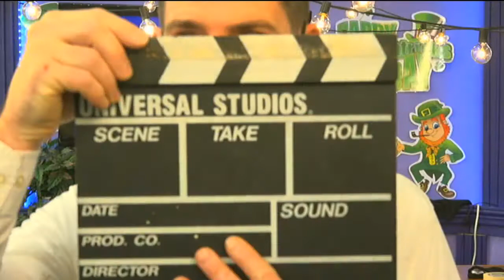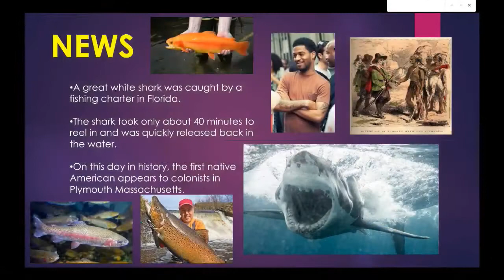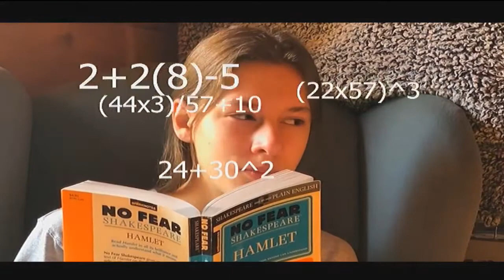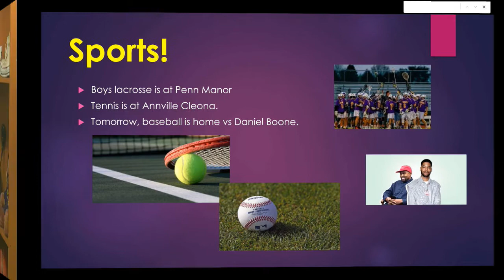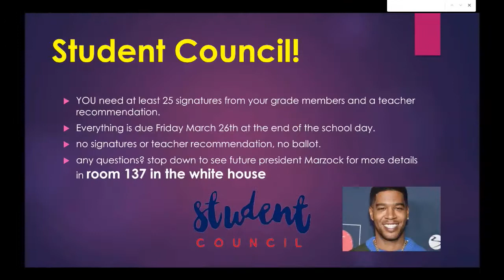2021 03 16